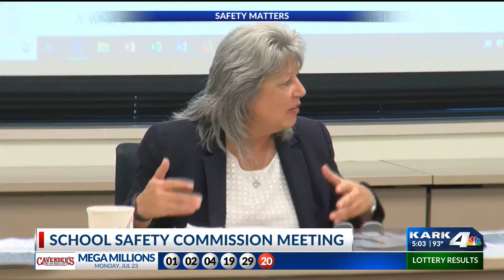School Safety Commission Meeting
The Governor's Commission met for the first time after he released his priorities about armed presence on every campus and more mental health services.